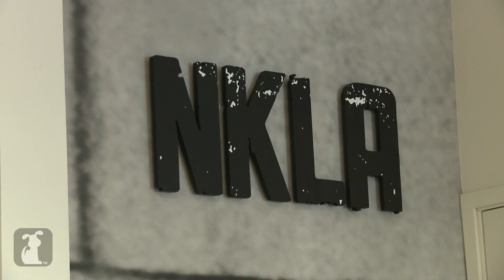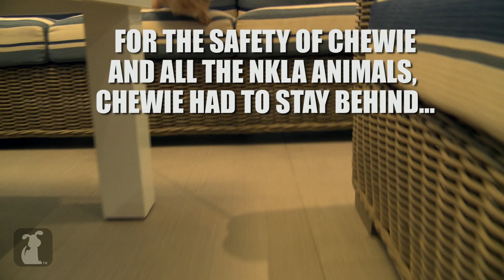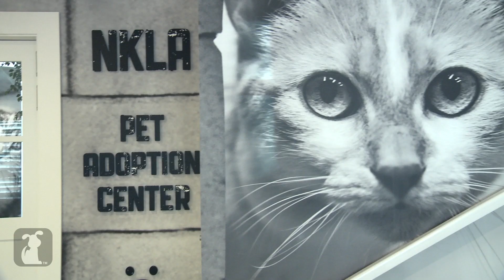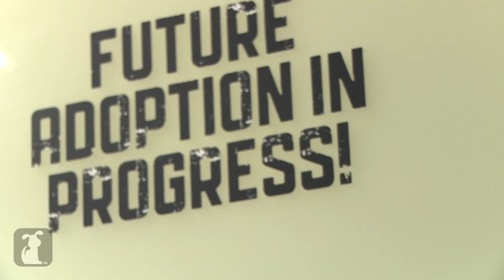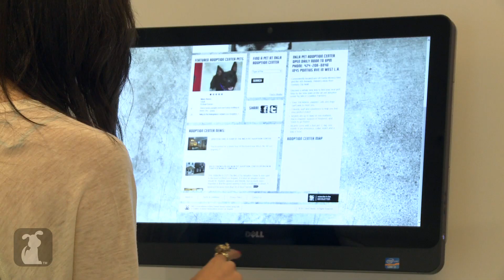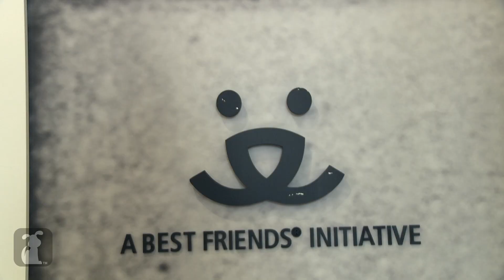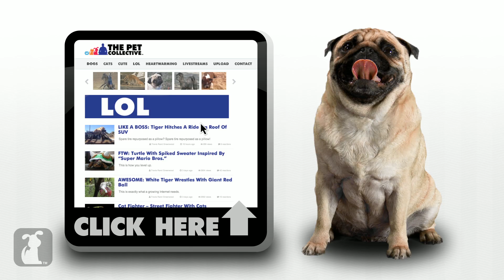Visit to NKLA - The Chewie Show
Chewie takes a trip to animal rescue NKLA to donate some toys.

Meghan Camarena aka Strawburry17 and her dog Chewie explore Los Angeles on their puppy adventures. In this episode, Meghan and Chewie visit No Kill Los Angeles animal rescue to explore their brand new facility and meet some animal friends!

Special Thanks to NKLA.

Producer: Brittni Brown, Hai-Lam Phan
Associate Producer: Anissa Douglass
Editor: Jessica Porper